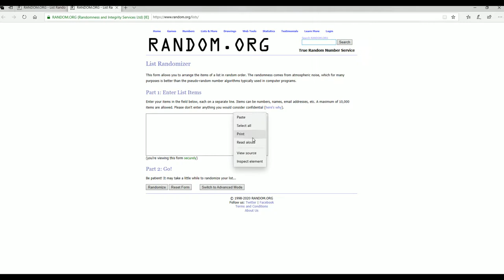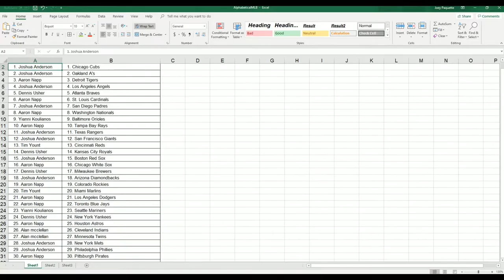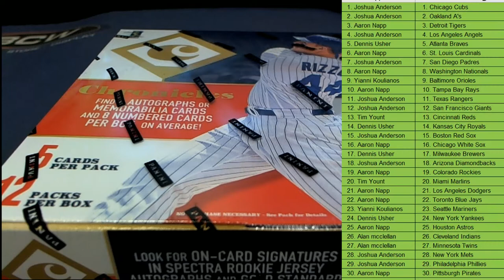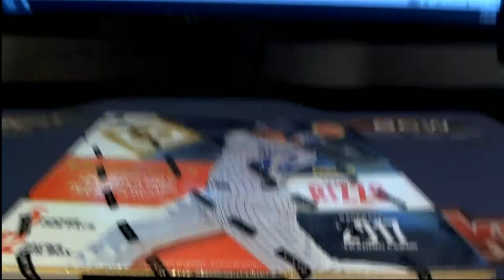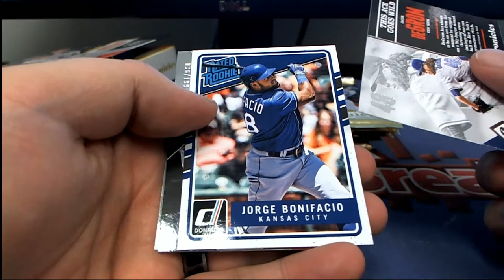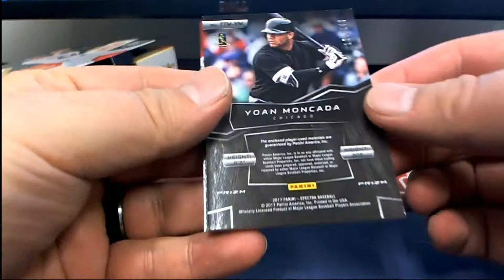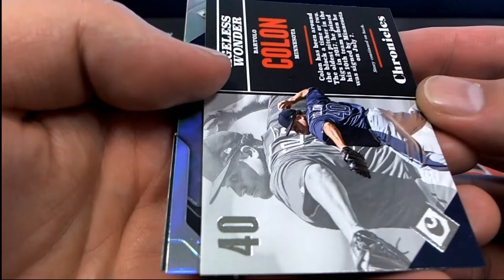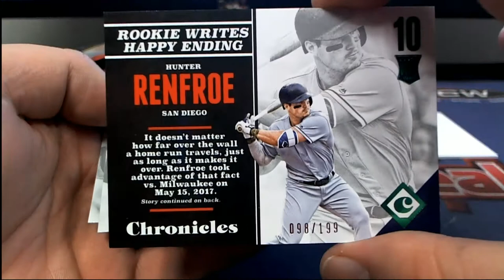2017 Panini Chronicles Baseball Hobby Box ID 17CHRONBB2TR834